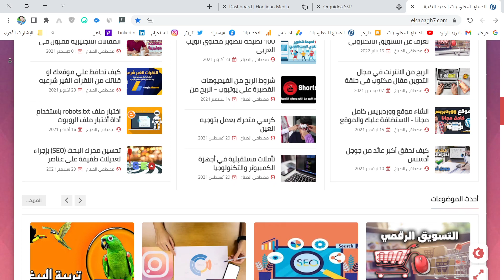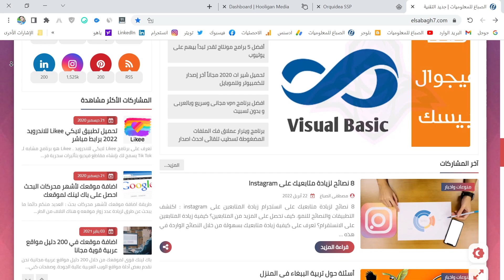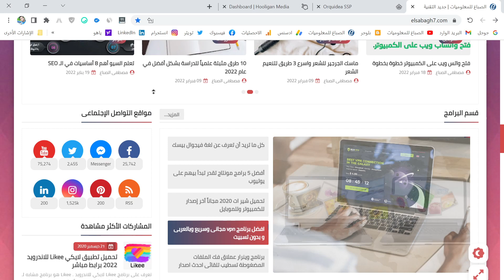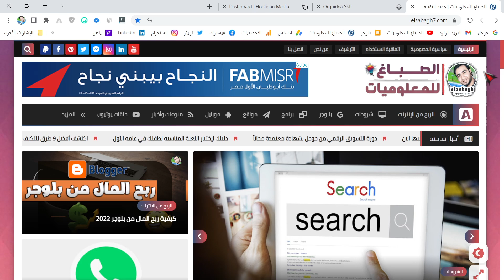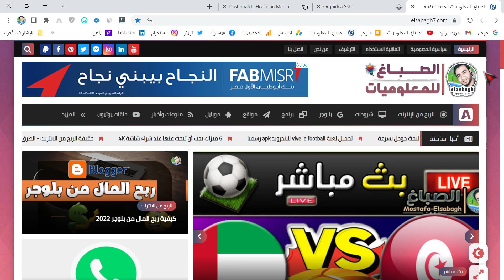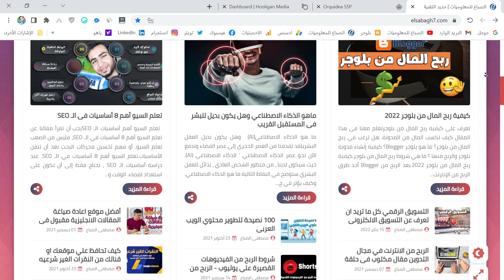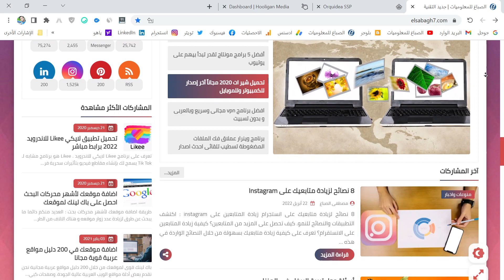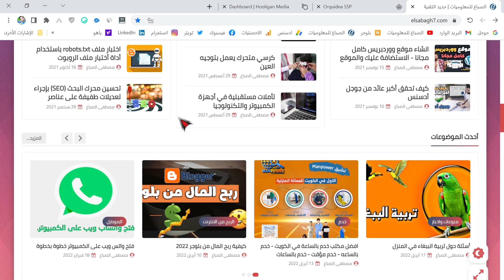هل يوجد بديل لجوجل ادسنس عملى ام لا 🤔(الحقيقة)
هل يوجد بديل لجوجل أدسنس عملى ام لا 🤔(الحقيقة) تعد جوجل أدسنس Google AdSense هي أداة شائعة للربح المال عبر الإنترنت من خلال موقعك على الويب أو مدونتك من خلال الإعلانات . ولكنها ليست الخيار الوحيد هناك. هناك الكثير . إليك العديد من بدائل أدسنس التي قد ترغب في استعمالها في موقعك.

ما المقصود ب بدل جوجل ادسنس للمدونات ما هو جوجل ادسنس؟
يعتبر ادسنس بديل جوجل ادسنس للمدونات ، تم إطلاق جوجل ادسنس في عام 2003 . ويعد جوجل ادسنس واحدة من أكبر شبكات الإعلانات الأكثر شعبية على الإنترنت. لليوتيوبر و للمدونين ومشرفي المواقع الذين يتطلعون إلى تحقيق الدخل من مواقعهم على شبكة الإنترنت العالمية.
أفضل بدائل جوجل ادسنس للمدونات

قناة الصباغ للمعلوميات هي قناة تهتم  بتقديم دورات تكنولوجيا المعلومات شروحات في المجال التقني، كما أنها تركز على شروحات واسترايتيجيات الربح من الإنترنت بأكثر من طريقة بكل سهولة  و تمنحك رحلة مسلية فى عالم المعرفة والعلم والتكنولوجيا والترفيه قناة الصباغ للمعلوميات مرشدك إلى كل ما هو جديد ومميز وغريب فى عالم المعلوميات.
جميع الحقوق محفوظة لقناة الصباغ للمعلوميات